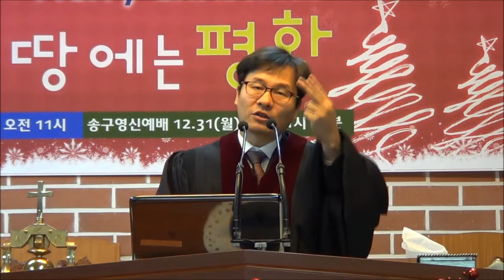[개혁주의 청교도] 그리스도 / 정대운목사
삼송제일교회 2012년 12월 23일 오전 11시 예배
'그리스도' [요 4:39-45]
 정대운 목사